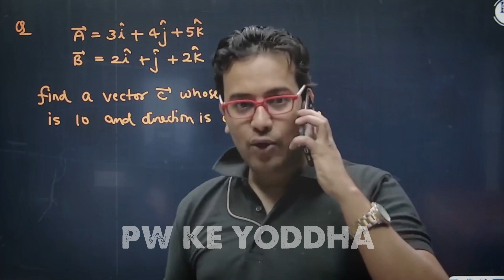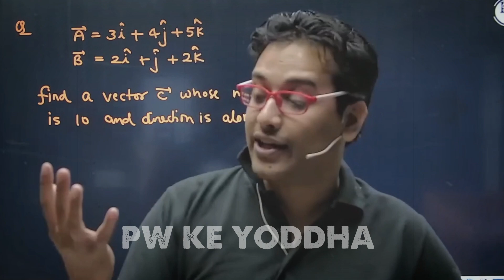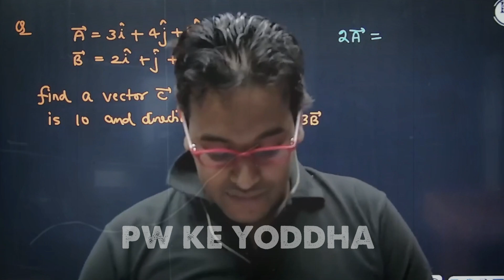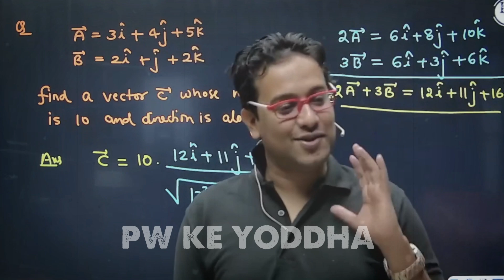2 Hazar करोड़ का Loan | Funny call 😂| Saleem Ahmad Sir | IIT JEE NEET Motivation | PhysicsWallah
2 Hazar करोड़ का  Loan | Funny call 😂| | Saleem Ahmad Sir |  IIT JEE NEET Motivation | PhysicsWallah

💠Note - PW Ke Yoddha  is not the Official Channel Of Physics Wallah Alakh Pandey Sir.

©PW Ke Yoddha (Spread Happiness)